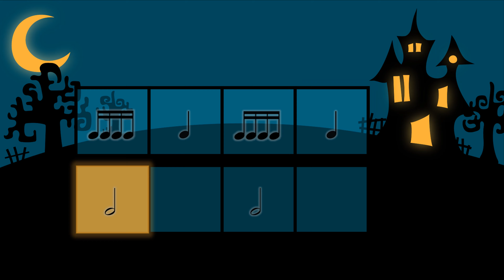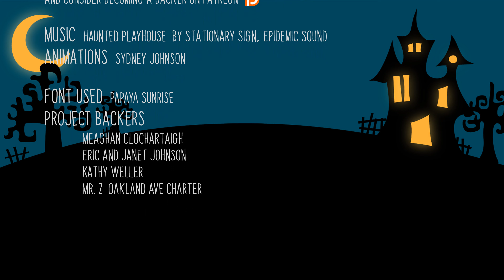Music Mansion [Challenge Mode] - Rhythm Play Along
This video is a duplicate of the rhythm play along video "The Great Candy Hunt - King Size Mode" with an alternative title, to make this play along accessible all year round with all students. For the original titled video, please

Note for Music Educators: My hope is that you use these videos in ways that best meet the needs of your students. If you are finding students are struggling with a play along video, consider one of these options to make their experience more enjoyable:

- Assign half of the class to read the top line, and the other half to read the bottom line. Once the activity is complete, have your students switch jobs.
- Assign students with a note value, and they only perform when their note value is highlighted (add in different levels of body percussion or unpitched instruments in this method for some pretty neat results!)